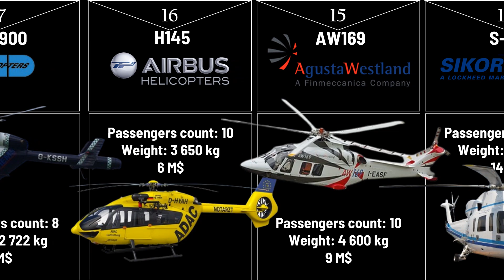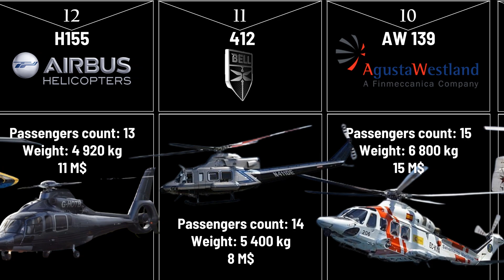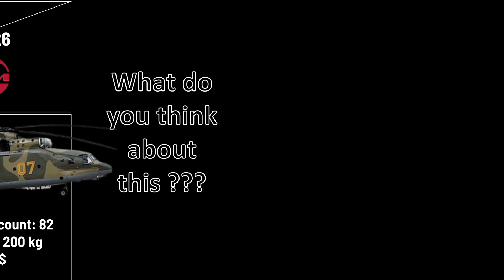The 25 Largest Helicopters-Capacity, Weight, and Prices! Les 25 Plus Grands Hélico -Capacité et Prix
Dive into the world of transport helicopters with our video featuring the 25 helicopters that can accommodate the largest number of passengers. Discover detailed information, including capacity, impressive weight, and the cost of each helicopter. Whether you're an aviation enthusiast or simply curious about flying machines, this video provides a fascinating glimpse into aeronautical genius.

🚁 Explore sky giants such as the [Helicopter Name], the [Helicopter Name], and many more, each pushing the limits of transport capacity.

Plongez dans le monde des hélicoptères de transport avec notre vidéo présentant les 25 hélicoptères qui peuvent accueillir le plus grand nombre de passagers. Découvrez des informations détaillées, y compris la capacité, le poids impressionnant et le coût de chaque hélicoptère. Que vous soyez passionné d'aviation ou simplement curieux des machines volantes, cette vidéo vous offre un aperçu fascinant du génie aéronautique.

🚁 Explorez des géants du ciel tels que le [Nom de l'hélicoptère], le [Nom de l'hélicoptère], et bien d'autres, chacun repoussant les limites de la capacité de transport.